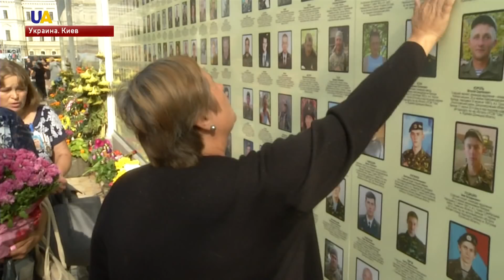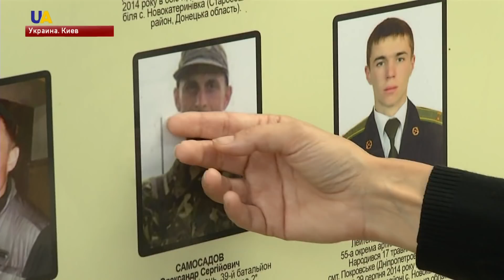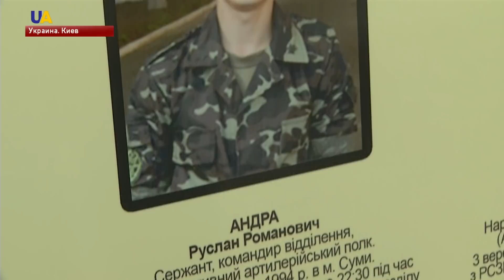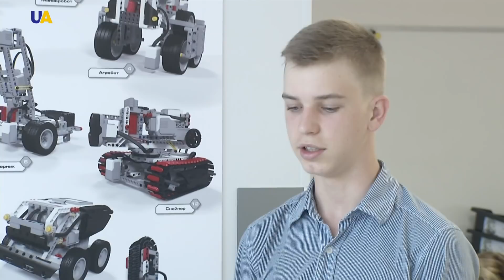Выпуск новостей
Смотрите в этом выпуске:
- Режим "красный" ввели на контрольном пункте въезда-выезда Новотроицкое, в Донецкой области.
- Новые доказательства финансирования боевиков Россией - обнаружены на Донбассе.
- Память погибших в войне на Донбассе - почтили на Михайловской площади в центре Киева.
- Активисты устроили акцию протеста под российским посольством в Киеве.
- Списки граждан России, осужденных и отбывающих наказание в Украине по статьям о терроризме, готовит Министерство юстиции Украины.
- В Яворове Львовской области встречали бойцов 24-й отдельной механизированной бригады имени короля Даниила.
- В Украине изменят процедуру экспертизы учебников.
- Юные украинские робототехники заняли 17 место на международных олимпийский играх First global Challenge в Мексике.
- Артисты из Германии, Латвии, Армении, Беларуси и Польши показали оперу Моцарта в Северодонецке Луганской области.
- В Киеве провели допремьерный благотворительный показ украинского фэнтези-фильма "Бобот и энергия Вселенной".
- Право побороться за Оскар получил украинский фильм Сергея Лозницы "Донбасс".